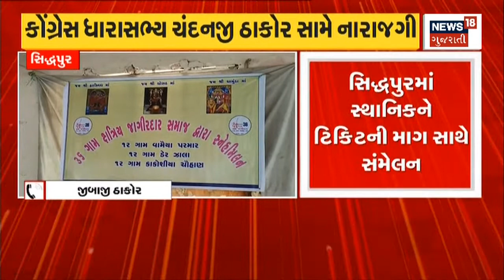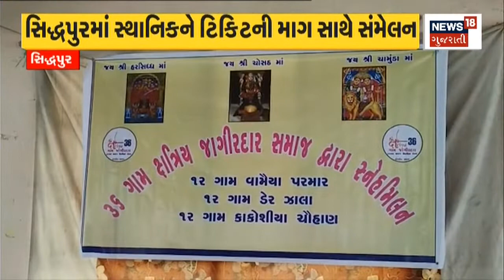Gujarat Congress | આરોપીઓને પકડવા માટે અલ્ટીમેટમ | bjp-congress | Gujarati News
After Anant Patel's attack, BJP and Congress face to face.

અનંત પટેલના હુમલા બાદ ભાજપ અને કોંગ્રેસ સામસામે.n18oc_Navsari